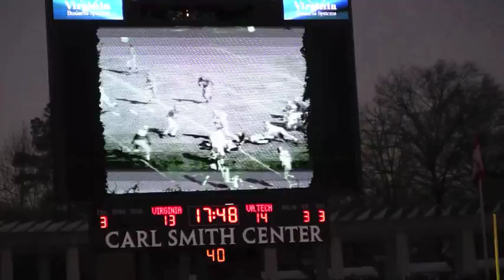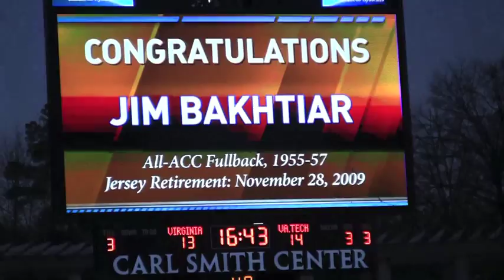University of Virginia UVA Legend Jamshid "Jim" Bakhtiar College Football Retirement of Number 34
Dr. Jamshid Jim Bakhtiar, whose performance as part of the University of Virginia football team earned him All-America honors in 1957 had his jersey retired during halftime at the UVA vs Virginia Tech football game on Saturday November 28th.

Bakhtiar will also be honored as a 2009 Legend at the Atlantic Coast Conference Football Championship Game on December 5, 2009 during pre-game ceremonies at Raymond James Stadium (University of South Florida) for the 5th Annual Dr Pepper ACC Football Championship, which has an 8 p.m. kickoff.

Jamshid, or Jim as he is also known, came to America from Iran in 1946 when he was 11 years old. He first played football with the Washington D.C. Boys Club. He then became the Captain of the football team at Western High School in Washington D.C. and later in 1957 became All American Football Player at the University of Virginia, where some referred to him as The Persian Prince ABC featured him in a special called Cingular All-American on December 9th, 2008.  He is one of U.V.A.s brightest stars, setting an ACC career rushing record that stood for more than a decade. Read more about Bakhtiar: